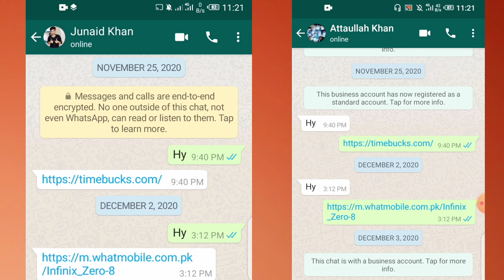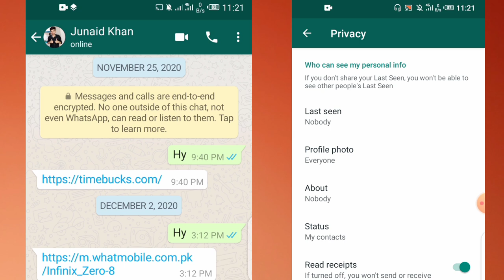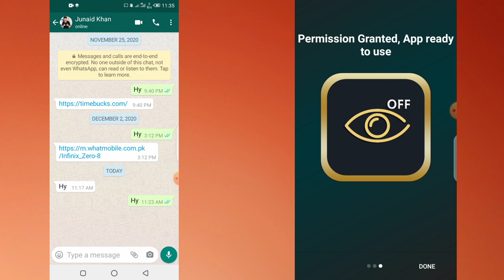How to Hide Online On Whatsapp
In This Video I Will Tell You How you hide your WhatsApp Status.

Business Telegram..